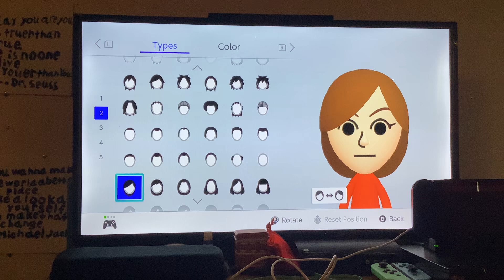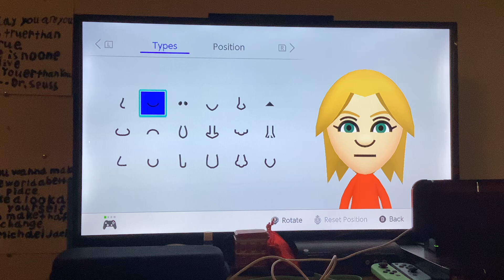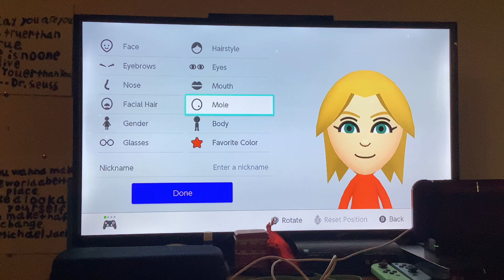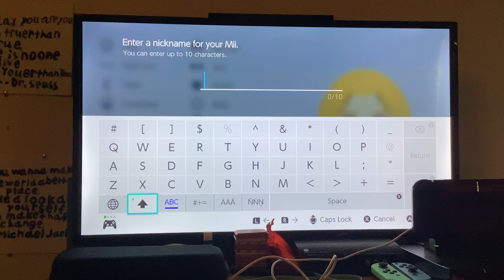Mii Maker: How To Create Layla (100% ACCURATE)